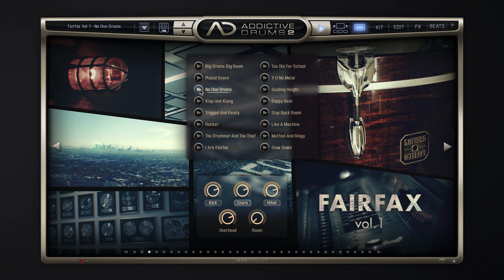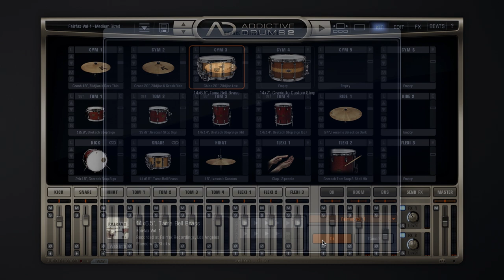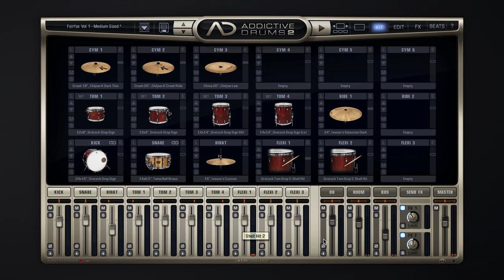Addictive Drums 2 ADpak Overview: Fairfax Vol. 1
When the decision was made to record the ultimate modern rock drums, one studio immediately came to mind: Fairfax Recordings. This Los Angeles studio (formerly known as Sound City) has been the birthplace of so many landmark albums, the discography reads like a "Greatest Hits of Rock!" The fully restored studio is now privately held and cannot be rented by the public, but with this ADpak you can access its incredible drum sounds.